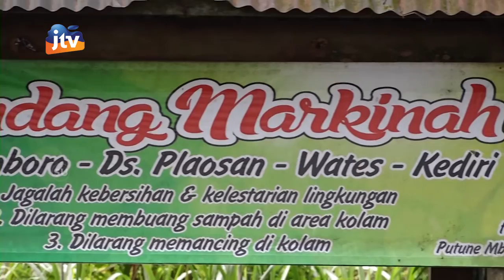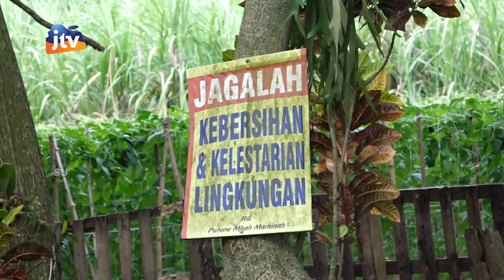SISI LAIN - Sendang Kehidupan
Sisi lain sendang markonah di Desa Plaosan, Wates, Kab. Kediri